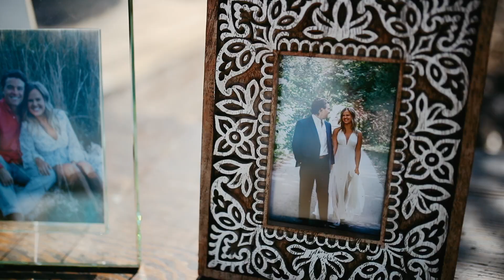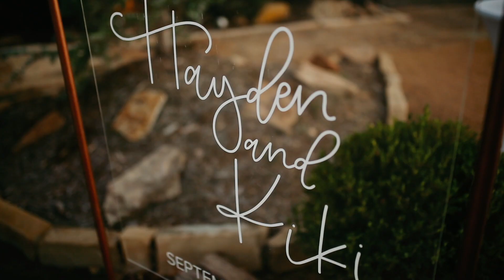Bride and Groom First Met At A Tim McGraw Concert || Hayden + Kiki Emotional Wedding Video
*Bride and Groom first met at the Tim McGraw concert.  7 years later they are getting married to their best friend at Rosemary Ridge in Stillwater Oklahoma.*